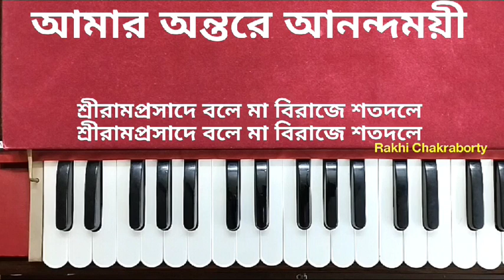আমার অন্তরে আনন্দময়ী স্বরলিপি হারমোনিয়াম | Amar Antare Anandamoyee Swaralipi | Harmonium Tutorial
.                আমার অন্তরে আনন্দময়ী,
                   সদা করিতেছেন কেলি।

আমি যেভাবে সেভাবে থাকি, নামটি কভু নাহি ভুলি।
আবার দু'আঁখি মুদিলে দেখি, অন্তরেতে মুন্ডমালী।।

বিষয়বুদ্ধি হইল হত, আমায় লাগল বোল বলে সকলি।
আমায় যা বলে তাই বলুক তারা, অন্তে যেন পাই পাগলী।।

শ্রীরামপ্রসাদ বলে, মা বিরাজে শতদলে।
আমি শরণ নিলাম চরণতলে, অন্তে না ফেলিও ঠেলি।।

রামপ্রসাদ সেন।।

amar antare ananamoyee lyrics
amar antare ananamoyee lyrics in bengali
আমার অন্তরে আনন্দময়ী lyrics
আমার অন্তরে আনন্দময়ী লিরিক্স